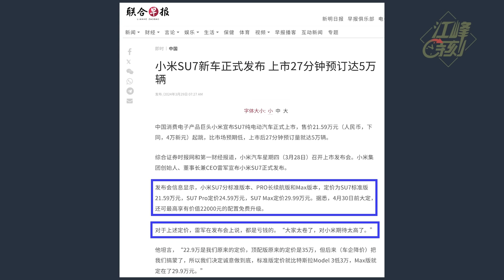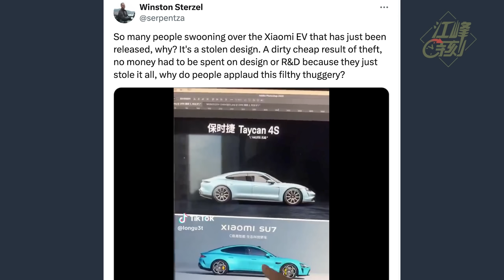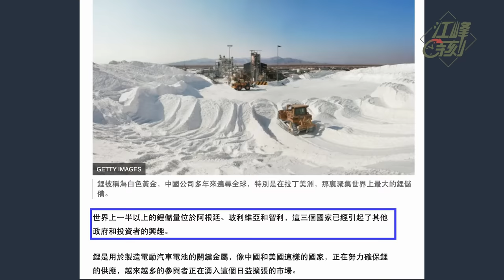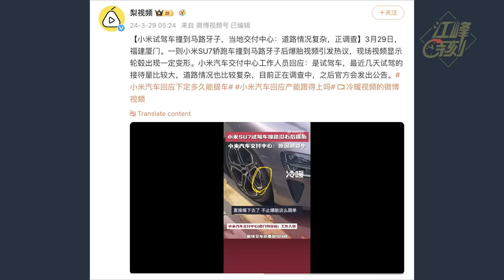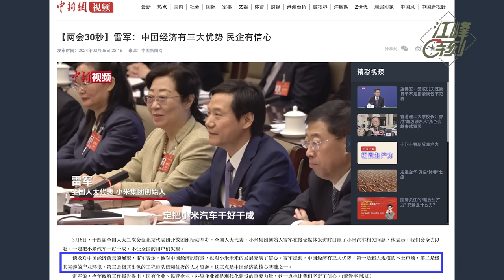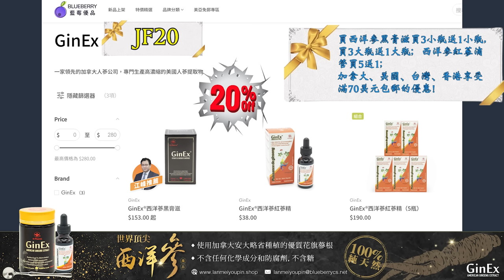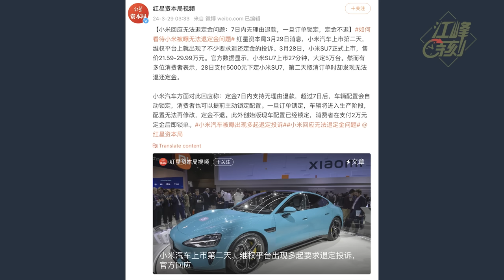大家都在談，習近平心慌：吉利李書福談「六四」 ，俞敏洪直播被封；小米新車發布，27分鐘=5萬臺，抄襲保時捷、質量問題，數百人退訂；西洋參黑膏滋的良心故事【江峰漫談20240329第845期】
❄️限量優惠！點擊： 並在結帳時輸入「JF20」即可享受8折優惠，粉絲通過江峰頻道推薦購買西洋參黑膏滋買3小瓶送1小瓶，買3大瓶送1大瓶；西洋參紅蔘滴管買5送1；優惠在三月底截止。
🌍GinEx®西洋蔘黑膏滋在加拿大、美國、台灣、香港都有分貨倉，大陸觀眾可由香港貨倉發貨！這些地區的觀均眾可以享受滿70美元包郵的優惠！歡迎留言反饋。